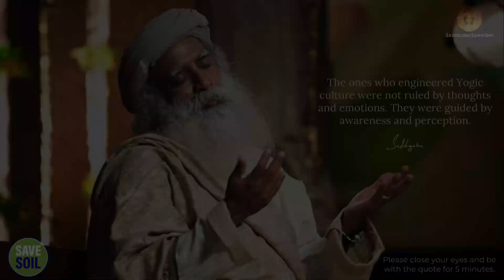The ones who engineered Yogic culture were not ruled by thoughts and emotions